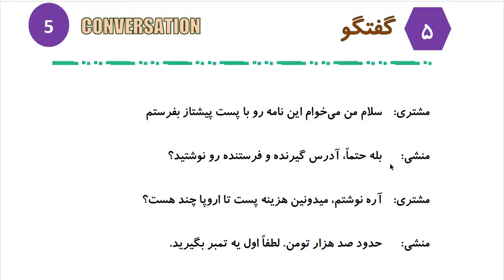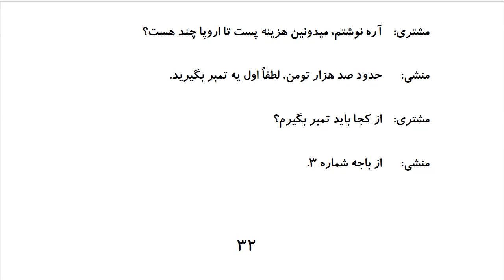Learn to Speak Persian FAST: For Advanced Students- Lesson 2- راههای ارتباطی- Part 4